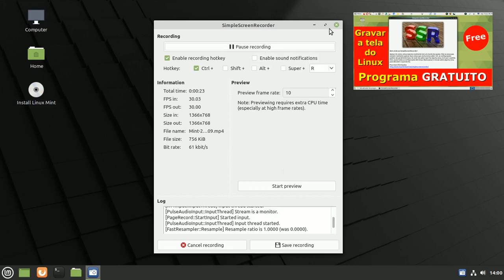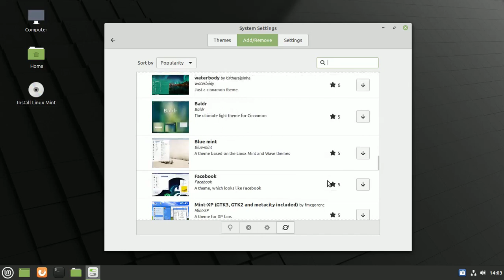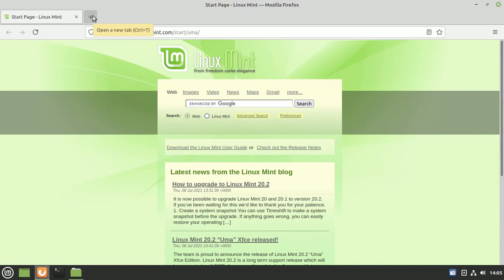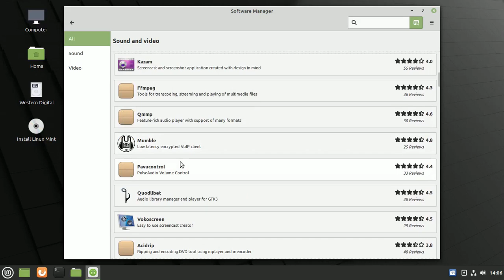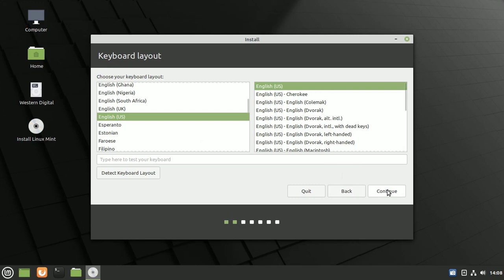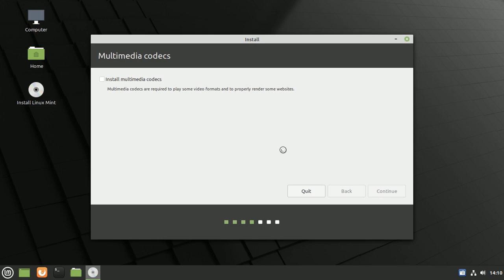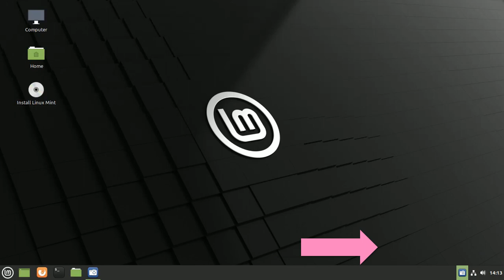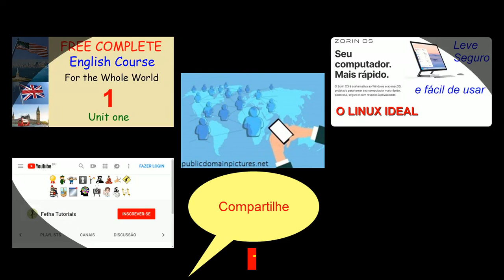4- Lançamento Linux Mint Cinnamon 20.2 Uma 64 bit. Review no pendrive. Testar distro Linux Live USB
Linux Mint é uma distribuição baseada no Ubuntu cujo objetivo é fornecer uma experiência de desktop clássica com muitas ferramentas convenientes e personalizadas e suporte multimídia opcional pronto para uso. Ele também adiciona uma área de trabalho e menus personalizados, várias ferramentas de configuração exclusivas e uma interface de instalação de pacote baseada na web. Linux Mint é compatível com os repositórios de software Ubuntu.

Se você deseja aprender Linux e não sabe como e nem por onde começar, então este é o vídeo certo pra você.

Aprenda como mexer no Linux. Qual melhor linux para iniciantes. Como escolher uma distribuição Linux. Qual a distribuição Linux mais fácil de usar.

Este é o quarto vídeo da série: Quer aprender Linux. Como usar o Linux? Comece com o Linux Mint. Melhor distro para iniciar.

1- Qual a melhor distribuição Linux para iniciar
2- Como baixar uma distro Linux e criar um pendrive de boot pelo Windows
3- Criar partições (Dividir) no HD (Disco rígido) pelo Windows
* 4- Testar distros Linux no pendrive
5- Dividir HD pelo Linux
6- Explicação dos próximos videos - PROBLEMAS que Surgiram
7- Instalação do Linux no computador (Problemas e Soluções)
8- Criar pendrive de boot pelo Linux
9- Corrigindo o pendrive pelo Windows. O Tamanho do pendrive é importante?
10- Instalando outra versão da mesma distro Linux.

Este vídeo:
4- Lançamento Linux Mint Cinnamon 20.2 Uma 64 bit. Review no pendrive. Testar distro Linux Live USB